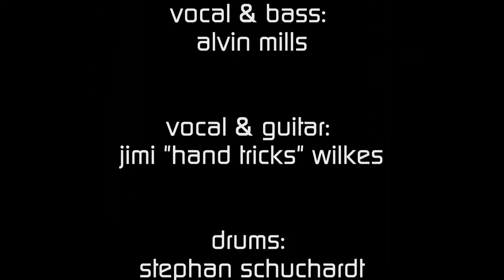"Billie Jean" vs. "Fever" (Michael Jackson / Peggy Lee) Harriet Lewis Family at the BIX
Contribution in memoriam to Michael Jackson
"Billie Jean" versa "Fever" and a Videowall behind the true story, which Harriet Lewis tells to the audience - look at this.
The Harriet Lewis Family live at the fantastic BIX Jazzclub & Lounge, Stuttgart City
- Harriet Lewis, Sir Waldo Weathers, Mike Williams,  Alvin Mills, Jimi Wilkes, Stephan Schuchardt, Rainer Scheithauer & as special guests: "Pop`s Bejamin Parker & SAM (aka) Versatile
- recorded on thursday 27th of may 2010 - with Canon EOS 5D MKII and Zoom H4n